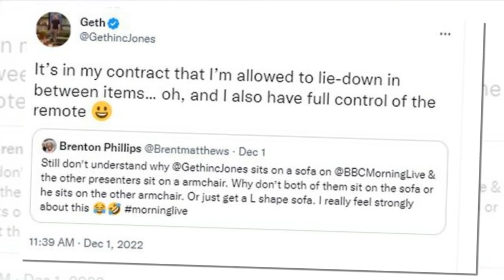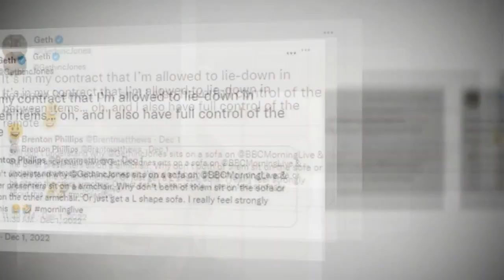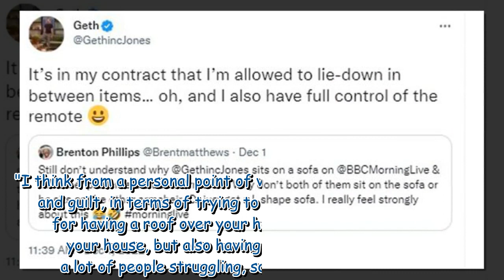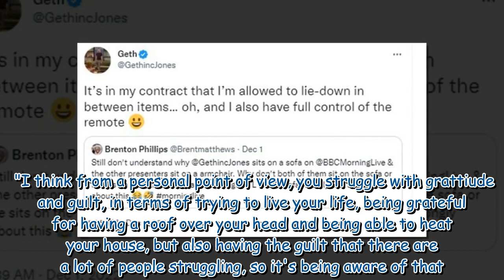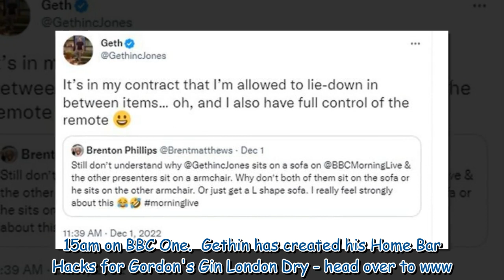Gethin Jones addresses 'special treatment' claim on Morning Live as...